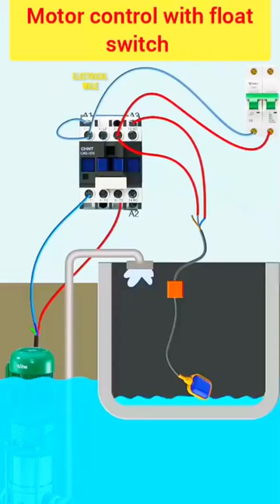Unveiling the Secret to Making Float Sensor Wiring Simple!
HOW TO MAKE FLOAT SENSOR WIRING WITH WATER PUMP EASY CONNECTION VIDEO floating
float
float switch
float switch connection with starter
float switch wiring diagram for water pump electricalwale How To Make Hospital Wiring Diagram Hospital wiring circuit by using only switches and lamps to control the lighting density of bulbs in a room especially for admitted patients in the hospital in this circuit we only use normal ON OFF switches to control the hospitalwiring hospitalwiringcircuit diagrameofhospitalwiring lighting in three ways i.e. Maximum light Medium light and Minimum light.
Hospital wiring circuit by using only switches and lamps to control the lighting density of bulbs in a room especially for admitted patients in the hospital in this circuit we only use normal ON OFF switches to control the lighting in three ways i.e. Maximum light Medium light and Minimum light.

00:00 hospital wiring connection
00:59 Hospital wiring hinidi
hostel wiring diagram
godown wiring diagram
hospital wiring experiment